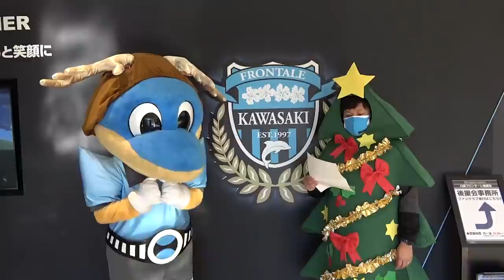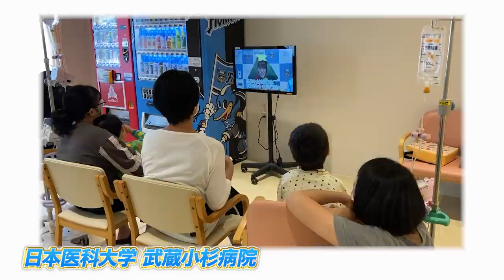【川崎フロンターレ】ブルーサンタ活動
川崎フロンターレでは、12月に入りクラブ創設から実施している「ブルーサンタ活動」を実施しました。

ブルーサンタ活動とは、川崎フロンターレの選手が水色のサンタクロースに変身し、小児科病棟を慰問する活動です。川崎フロンターレにとって地域に貢献できる大切なホームタウン活動であり、病気と闘っている子どもたちに少しでも元気をプレゼントできればと、1997年のチーム創設時から継続して行っています。

例年、選手から子どもたちに直接プレゼントをお渡しする形で実施していました。今年度は新型コロナウイルスの影響を考慮し、クラブマスコットのふろん太くんと、もみの木に扮したクラブスタッフが、子どもたちへプレゼントを届けました‼

プレゼントあわせて、登里選手・脇坂選手・橘田選手の3人のサンタさんからのメッセージ動画も病院職員さんからお渡ししてもらいました。

今年度は日本医科大学武蔵小杉病院、関東労災病院、川崎市立多摩病院に慰問させていただきました。

今回、病院を訪問させていただいた様子や、実際に各病院の子どもたちがプレゼントをもらっている様子、選手のメッセージ動画を見ている様子を川崎フロンターレ公式YouTubeにアップしました。ぜひご覧ください。

川崎フロンターレは、今後もたくさんの子どもたちに夢や勇気や希望を与えられるように、ブルーサンタ活動を継続して行っていきます。